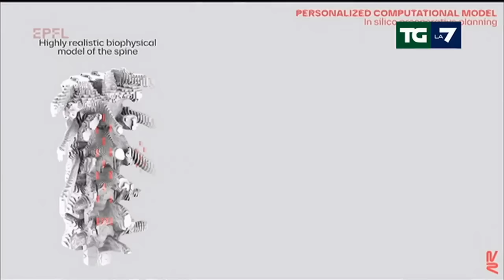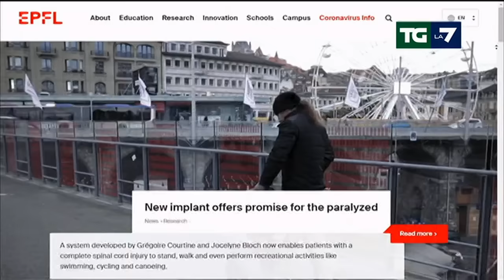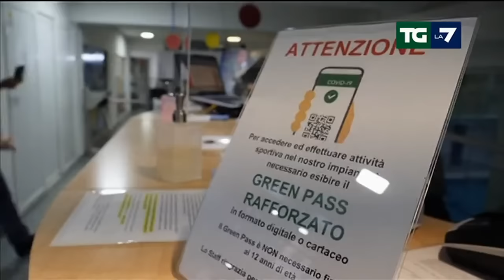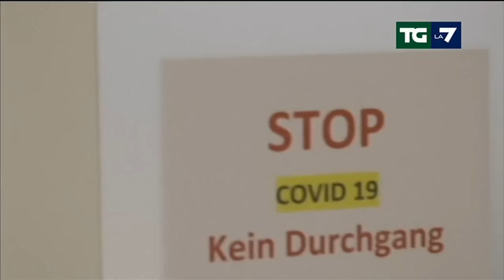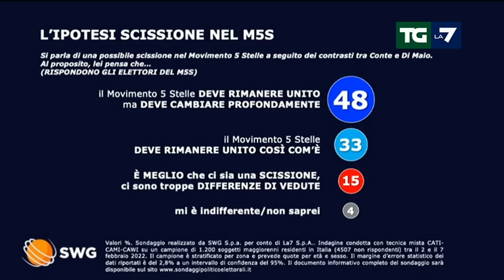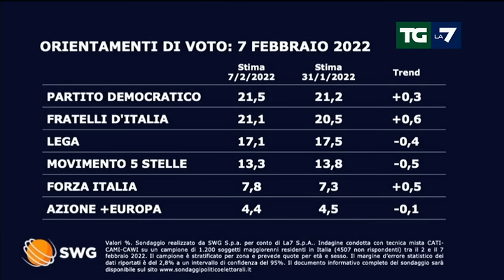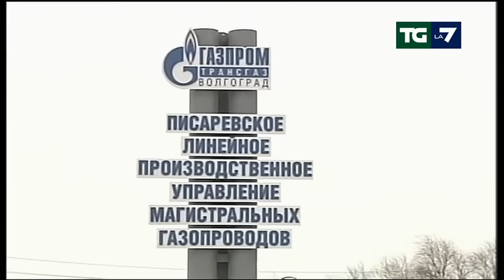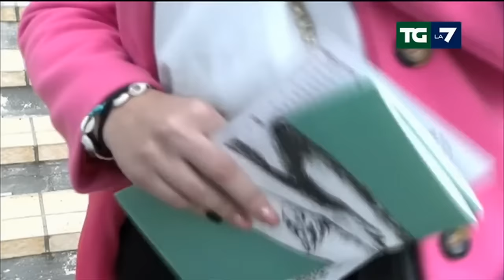Edizione delle ore 20.00 del 07/02/2022